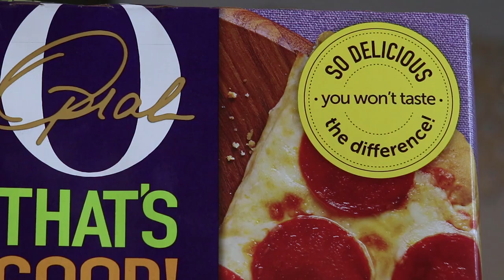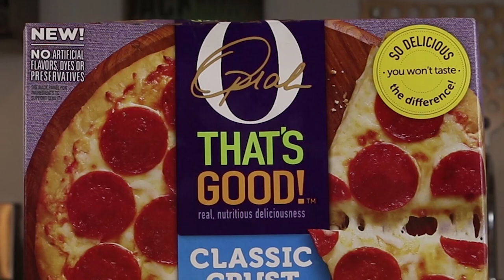Trying Oprah's New Cauliflower Crust Pizza!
Today we try the Cauliflower Crust Pepperoni Pizza from Oprah's That's Good brand.

Song 1
Artist: Swif7
Song: Nobody Else

Song 2
Artist: Damma Beatz
Song: Shooter On

Rob G

Slippy Jones
Michelle Hoffert
Jessi Moths
Christopher Protain
William Tyler Finnell
Amanda Evans
Tim Leichty
Cindy Brown
Dimitri Kaye

Matthew Albertson
Cecil Hearndon
Chaz Currier

Ryan Brown
Dan Hunt
Alejandra Cervantes

TrendingTech
Matthew Brooks
Chuck Gordon
Elizabeth Rickard
Zako Ryan
Jeremy Nosser
Matt Leslie
Kourtny Basinger
Krys Block
Jacob Reed
Arthur Brown
MrVkng9099
Nick Wass
Kori Koschalk-Newmister
Debbie Ely
Nick Ellis
Cinny Hayes

Ron Ely
Orin Dix
Mark Cook
Big Mitch
Sean Hanley
Chad Munson
Batman
Steven Carrington
Jimmy V
Michael Malone
James Smith
Carsen Zalecki
Tom Keller
Alex Nolly
Stephen O'Daniel
Justin Tabor
CJ Moore
WonderMedia
Lisa Klinck
Shay and Julie Moore
Dustin Anderson
Steven Berger
Joseph Rutherford
Mornin Acorn
Steve Bradford
Matt McDaniel
Curtis Kolbe
Brian Yaczik
Ditto Kiddo
Chris Voss
Jeremy Walden
Justin E
Antonio Martinez
Maggie Trendell
Lee Lawson
Matt Williams
Steven Edgell
Cassandra Hoop
Chris McKay
Thori
Juliet Bagel
Doug Clemann
Jason Jones
Christopher Haines
Dawnn Gray
Chris Michela
Eric Ely
Eric McCloskey
Rajen Savjani
Lewis Mobey

Patrick Canale
Jason Harrison
Maggie Sue
Robert Johnson
Brian Finley
Drew Braston
Michael Hopper
Tom Wathey
Jewel M
Brett Meiczko
Hansel Infante
Aaron Bowman
Chuck Votava
Andrew Libby
YX Flier
Hannah-Elizabeth Morris
Walter Heller
Bill Barrett
Jon R
Anjelica Jesus
Michael Srock
Alex Kalogeropoulos
Bailey Medlin
Johnny Is
Andy Armstrong
Jen Anderson
David Cooper
Dewey Cole
Chris Gutierrez
Becky Kelly
Molly
David Jackson

Doug Hansen
Adam Ehlers
Robbert Mattei
Randy Radabaugh
Brandon Long
Sara Sorkin
Erin Bell
Toni Cooper
Tiffany Myton
Jeffrey Bowling
Colleen Maxwell
Ben Cleveland
Masom Hamdeh
Justin Hazard
Amanda Harvey
Dean Diamond
Nearly Worthless
Jo Espanol
Josue Baez
Kyle Hopfensperger
It's Raining Babies
Joe Norskov
Heather Konitshek
Jake Williams
Gwen Williams
Ryan Birchett
Sean Levings
Michael Medhurst
David Trundle
Michael Sullivan